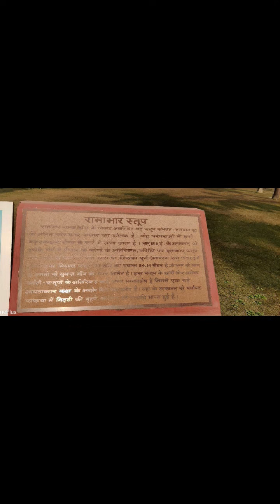5 October 2024